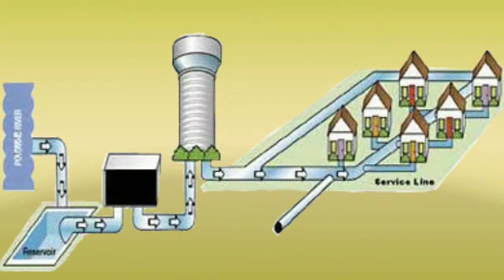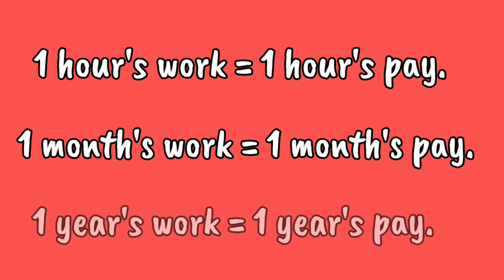A Bucket Carrier vs. A Pipeline Builder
There's a difference between a Bucket Carrier and a Pipeline builder. The first thing first is how we assess small or big things -- Your Mindset Financially. Let's create a long term goal. You will probably think it's hard and of course, it is. But with your persistence, hard work, and determination all things are possible. You can do anything the way you wanted it to be with a good intention.